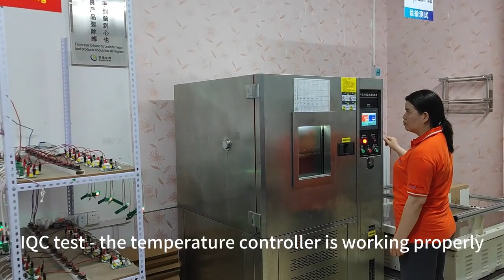Factory Production Process of Instant Electric Water Heaters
Welcome to our behind-the-scenes video, offering an exclusive glimpse into our factory's meticulous production process for instant electric water heaters. Join us as we take you through the various stages, including incoming material inspection, assembly, semi-finished product testing, finished product testing, and packaging. Explore the commitment to quality and precision that goes into every unit we produce.
Key Highlights of Our Factory Production Process:

1.Incoming Material Inspection: Witness our rigorous quality control procedures as we thoroughly inspect all incoming materials to ensure they meet our strict standards for performance, durability, and safety.
2.Assembly: Step into our production area, where skilled technicians meticulously assemble each component to create the reliable and efficient instant electric water heaters that our customers trust.
3.Semi-Finished Product Testing: Gain insights into our comprehensive testing protocols, where we evaluate the functionality, performance, and safety features of semi-finished water heater units.
4.Finished Product Testing: Discover the final stages of testing, where every fully assembled instant electric water heater undergoes rigorous performance assessments, ensuring optimal functionality and adherence to industry standards.
5.Packaging: Witness the final steps of our production process as the meticulously tested and approved water heaters are carefully packaged, protecting them during transit and ensuring they reach our customers in pristine condition.